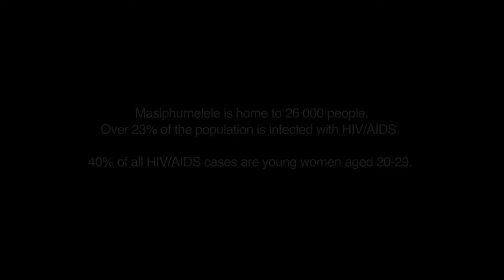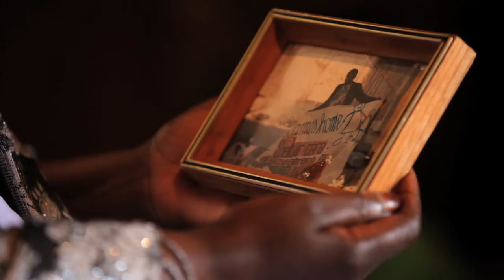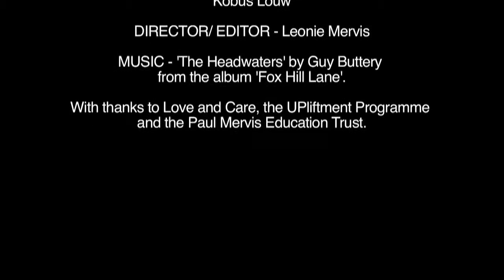Love and Care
'Love and Care' is the story of Aurelia Kaitesi and her mission to bring love, care and education to the children of Masiphumelele township, Cape Town.

"As a mother... a teacher... and survivor, Aurelia Kaitesi is one of the many unsung heroines of South Africa -- who through their inner strength and courage, help make the country -- and indeed, the world -- a better place." (Nicola-Jane, Inspiring Women)